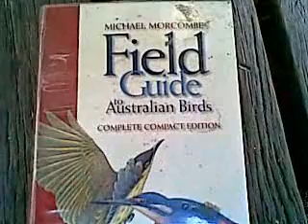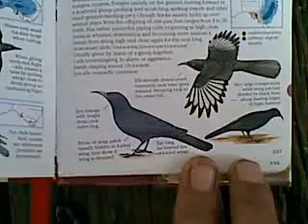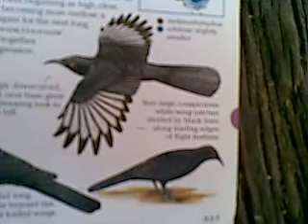Climate Change Commission Report To The Denialist Abbott Gov't... With Choughs..!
With Shoutout to @Loreleila, in windswept Cornwall...